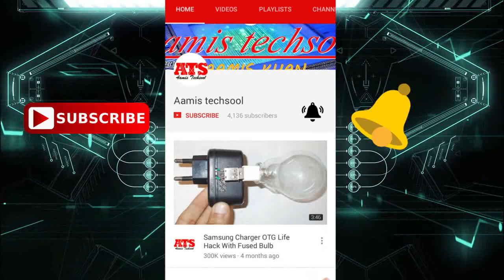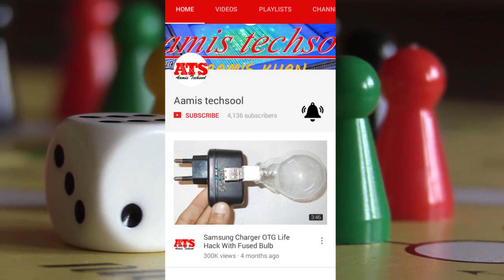How to Assemble CRT TV Circuit Board in Hindi | CRT TV Replacement | New kit installation | Part-1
please see Part-2  video then you understand full process

CRT TV  kit Price-900 Rs.